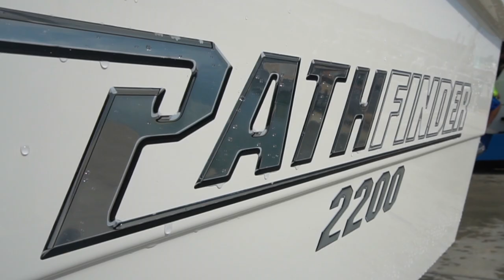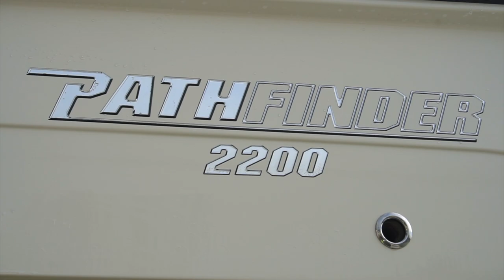Speckled Trout Fishing with Capt. Tater — Dunedin, FL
In this video, I went fishing with my best bud Captain Tater out of Marker 1 Marina in Dunedin, Florida on his Pathfinder 2200 TRS. It was a cold, windy morning so we decided to catch some greenbacks/whitebait and head to some sheltered spots to catch some speckled trout. It was a fairly slow day, but any day on the water with Capt. Tater is an adventure!

Gear:

4000 Shimano Stratic CI-4
St.Croix 7' Mojo Inshore Medium-Lite
20# braid
2’ of 20# fluoro leader
2/0 circle hooks
Live greenback/whitebait

GoPro Head Mount
Fancy Camera
55-210mm F4.5-6.3 Lens
Camera Cage

Malibu Stealth-9 Kayak